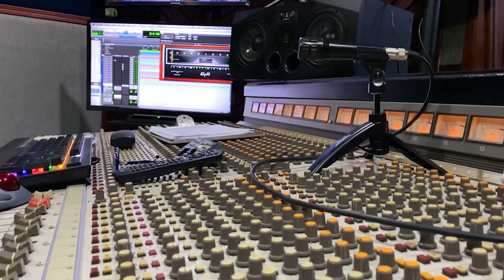Historia de Leonardo Gómez Jr. por quienes le grabaron - HABLANDO CON C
Un irreverente era Leonardo Fabio Gómez Daza, conocido artísticamente como ‘Leo’ Gómez Jr. Músico, compositor, evolucionista, soñador y algo muy importante, su humildad a la hora de servir.

Leonardo Gómez Jr., el mismo joven (26 años) que falleció un 14 de agosto de 2008, en medio de un accidente automovilístico, donde además perdió la vida el cajero Francisco ‘Pacho’ Beleño, hijo del verseador y rey de la piqueria, Andrés Beleño, es recordado por el vallenato en general.

Su carrera comenzó de niño. El gusto por la música lo convirtió en intérprete de piano, guitarra, acordeón, bajo, caja, guacharaca, batería. Alcanzó a cursar estudios de Música en la Escuela de Bellas Artes en Valledupar. Gracias a que realizó la secundaria en el colegio Parroquial El Carmelo, se rodeó de genios jóvenes como Silvestre Dangond, Kaleth Morales, entre otros.

Un día decidió irse a estudiar inglés a Canadá pero la brisa del ‘Valle’ lo atrajo nuevamente. A su regreso a la capital del Cesar fue llamado por Peter Manjarrés para interpretar el piano en su agrupación. De ahí en adelante pasó por distintas agrupaciones, sin embargo, lo suyo estaba en las letras.

Con Luifer Cuello y Manuel Julián dio el salto al estrellato: ‘Pin, pon, pan’, fue la primera canción grabada para su historia, aunque criticado inicialmente, terminó imponiendo un estilo romántico, novedoso por la fusión con géneros como reggae, balada, pop, champeta, y muy cargado de lírica.

Después de su debut no paró de entregar, producir y pegar canciones. Peter Manjarrés, Jorge Oñate, Iván Villazón, Jorge Celedón, Diomedes Dionisio Díaz, Fabián Corrales, Kvrass, Los K Morales, Kaleth Morales, Churo Díaz, llevaron sus obras al disco.

Pero no solamente fue compositor, cuando consagró su estilo autoral pasó a ser productor y trabajó con Kvrass, Los K Morales, Diomedes Dionisio Díaz. Compró los estudios de grabación del acordeonero Beto Villa en Valledupar y así formó los suyos, invitó a Javier Mugno para el master, algo que revolucionó la industria de las grabaciones en la Capital Mundial del Vallenato.

Su estrellato no pasó de cinco años. El trágico accidente del 15 de agosto de 2008, que produjo su deceso horas después en la Clínica Médicos Ltda. de Valledupar, apagó la llama no solamente del hombre seguidor de las motocicletas de alto cilindraje, del padre de Leo Leo, sino de todo un género que extraña sus letras y forma de producir música.

VIDEOS DE APOYO: Gente Capaz